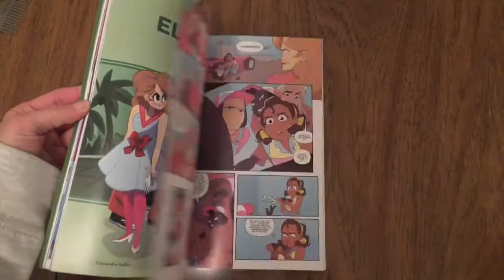Surprise, It's a Wrap Up!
Hello! I'm still alive. Here is a wrap-up.
T-Minus 6-7 weeks until school is over.

BOOKS mentioned:
1. Born a Crime by Trevor Noah
2. Goldie Vance Vol. 3 by Hope Larson, Jackie Ball, Brittney Williams, Noah Hayes, Sarah Stern
3. Inside Out & Back Again by Thanhha Lai
4. Far From the Tree by Robin Benway
5. Text Me When You Get Home by Kayleen Schaefer

PEOPLE/THINGS mentioned:
1.